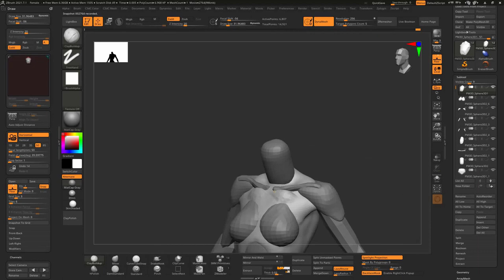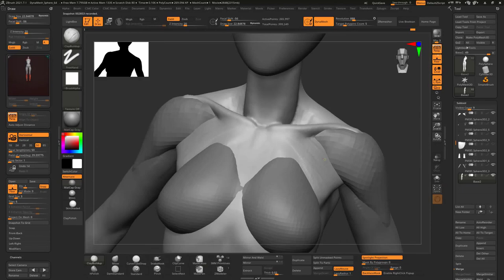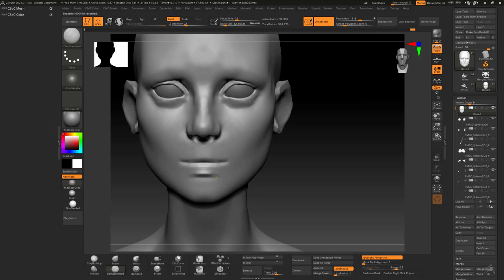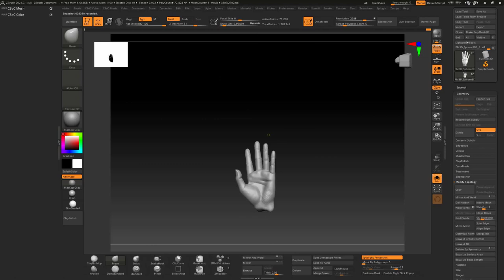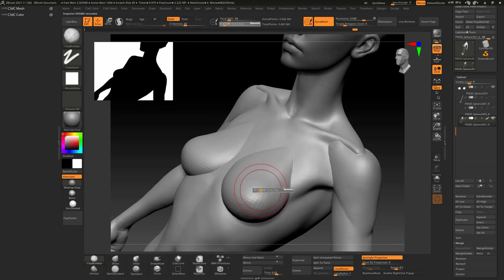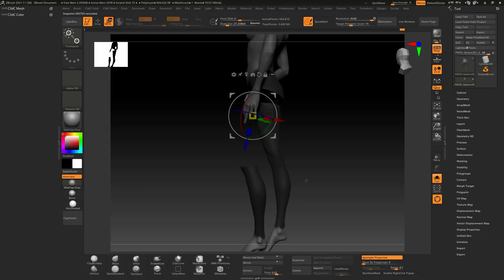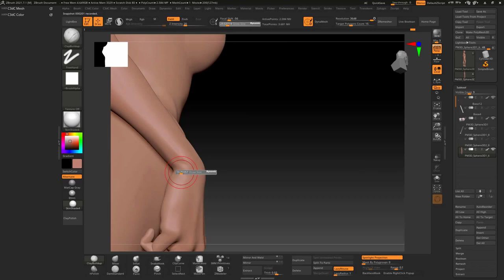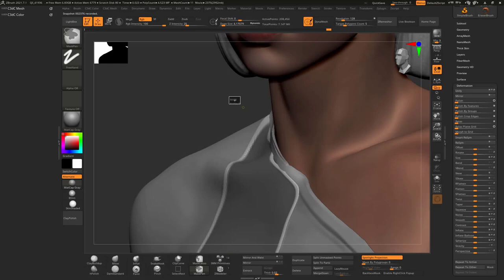|Zbrush Timelapse| Scuplting Practice Progress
10 hour speed scuplt